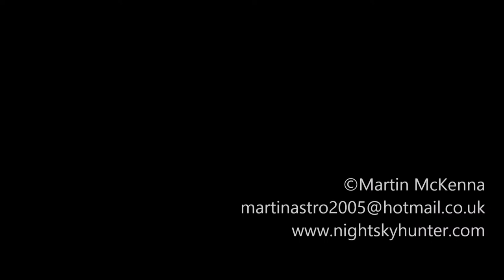DJI Phantom 3 Advanced - Drone Chase To Pacific Princess Cruise Ship On Lough Foyle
Drone Flight 528. August 24th 2017, Alarm off at 06.00 then after an hour of driving I was on location to intercept the Pacific Princess cruise ship. I had a score to settle with this vessel, I got her in 2016 however interference from the wifi/radar caused issues with my drone so I always wanted another go at this one and today my chance came. The Princess was due at 07.45 and would leave later in the evening however bad weather made me decide on the morning option. Weather was dry, broken sunshine, however an increasing sustained 13 knot Wly cross wind made it very breezy. I did a test flight then headed out to intercept, I made a new personal low flying record upon approach to the ship, the drone was 1m altitude for a moment when I hovered close to the waves. Flight went very well, wind affected yaw motion, she was moving fast and I was fighting wind so I had to stay ahead of her and work my way around her bow because if I went to the stern I would never have caught up with her again, the plan worked out well, I'm glad I decided on the early morning flight because as soon as she reached Moville the Shrove tug assisted her as she turned around and she began leaving the Foyle, she wasn't even there for 10 mins!, I actually flew out a second time and recorded her leaving in bright sunshine which I will save for another video, vessel details...

Name: Pacific Princess
IMO: 9187887
Flag: Mermuda
Gross Tonnage: 30312
Size: 181m x 25.46m
Built: 1999

Launched from Donegal, distance to ship 500m, min height 1m, max height 34m, distance from ship 30m (IAA), drone within visual line of sight, spotter assisted flight. I liked the new paint job either side of the bow which wasn't on the ship in 2016. You can also see the Foyle Leader pilot vessel near the end.